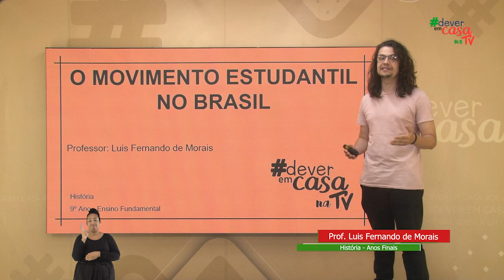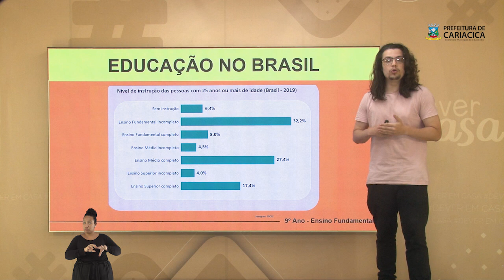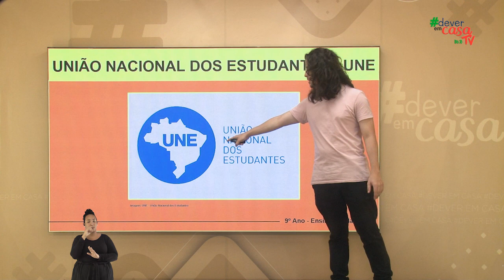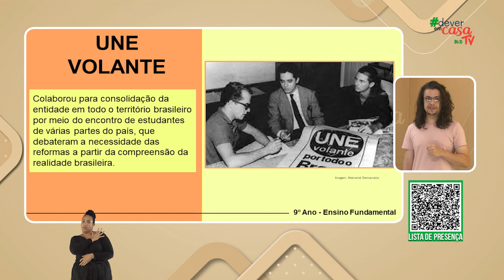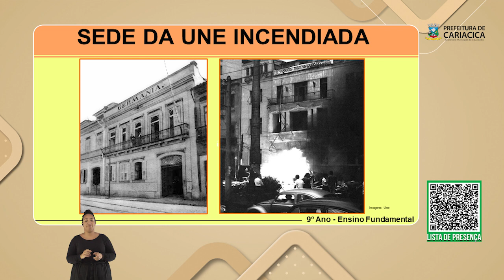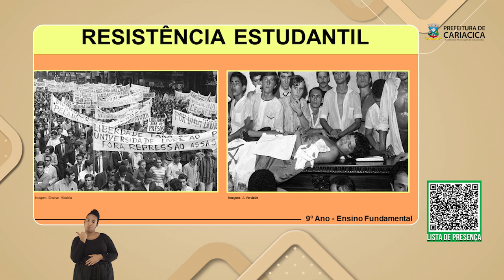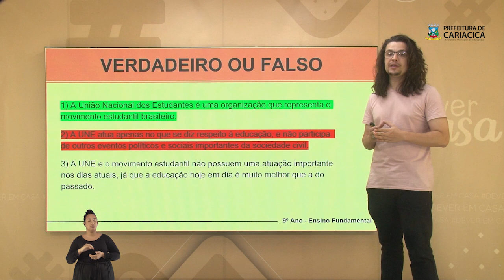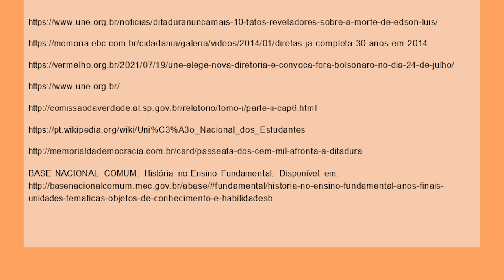O movimento estudantil no Brasil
Esta é uma aula de História destinada a estudantes do 9° ano do Ensino Fundamental
Nesta aula, os estudantes conhecerão a história da União Nacional dos Estudantes (UNE) e sua história repleta de lutas sociais e políticas em diferentes momentos da história do Brasil, com destaque para o período de 1964 e 1985, em que o Brasil foi governado pelos militares.